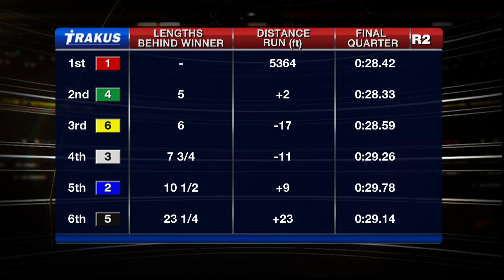Woodbine, Sbred, Nov. 20, 2015 Race 2